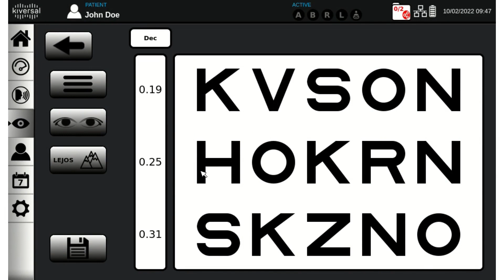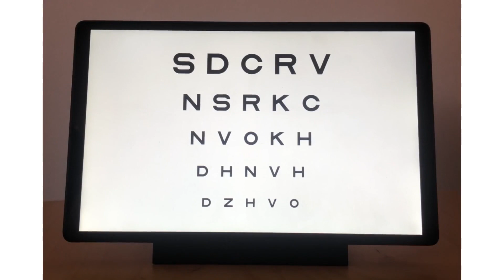OPTIX: Prueba AgudezaVisual Sloan ES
Una prueba de agudeza visual es un procedimiento realizado por profesionales de la visión para evaluar la capacidad de una persona para ver detalles con claridad y distinguir entre objetos. Suele consistir en leer letras o identificar símbolos de una tabla a una distancia determinada, y los resultados indican la agudeza visual o claridad de visión de la persona. Esta prueba ayuda a detectar problemas de visión, determinar la necesidad de lentes correctoras y evaluar la salud ocular en general.